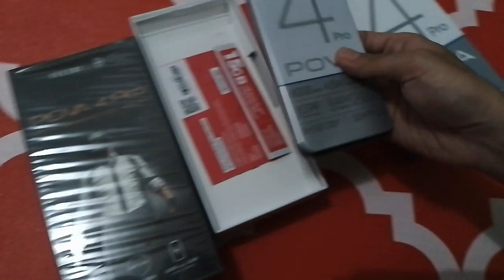Unboxing POVA 4 PRO 2.9jt Udah AMOLED + RAM 13/256GB + Helio G99 !!!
Keunggulan :
1. Batterai Super Besar 6000 mAh
2. Prosesor Octa Core Helio G99 (6nm)
3. Big Ram 13 GB* (With Memori Fusion)
4. NFC
5. Flash Charging 45W
6. Layar AMOLED 90Hz, 1080*2460 FHD+
7. HiOS 12 Android 12
8. Kamera Jernih dengan resolusi 50mp

Spesifikasi :
RAM : 8GB
Memory : 128/256GB
Kamera Depan: 8MP f/2.0 (Dual Flash)
Kamera Belakang: 50MP + AI Camera
Jaringan : GSM/GPRS/FULL EDGE/WCDMA/ FDD-LTE & TDD LTE
Type Layar: AMOLED, 90Hz
Ukuran Layar : 6.66 FHD+
Resolusi : 1080*2460
Sistem operasi : Android 12
Sim Card: Dual Nano Sim
Prosesor: MTK G99 (6nm)
CPU: 2.0GHz
Dimensi: 164.8*77*9.2 mm
Konektivitas: NFC, GPS, WiFi, BT, FM ,OTG
Kapasitas Baterai: 6000mAh(typ)
Pengisian daya: pengisian daya cepat hingga 45W

Kelengkapan Unit:
Perangkat x1
Charger x1
Kabel Data USB Type C x1
Earphone x1
Case Pelindung x1
SIM Ejektor x1
Petunjuk Pengguna x1